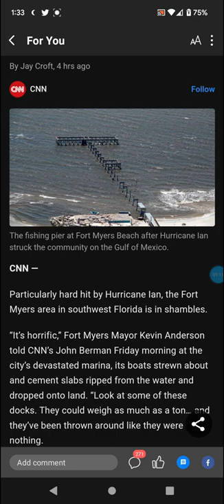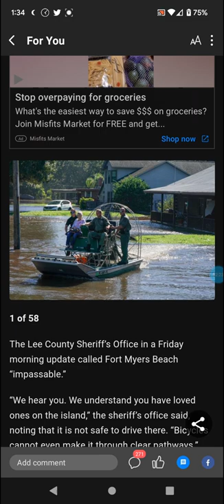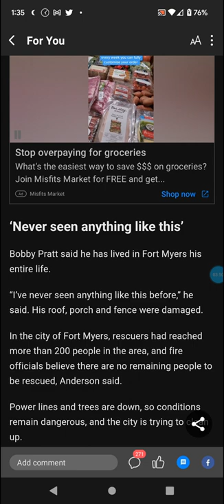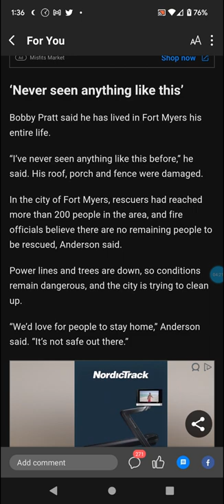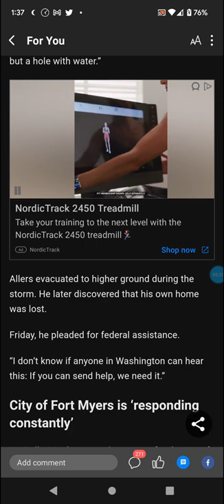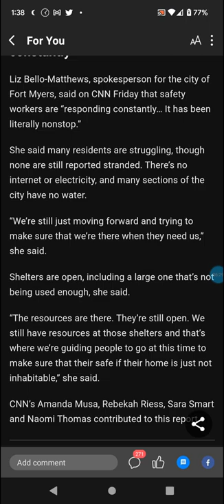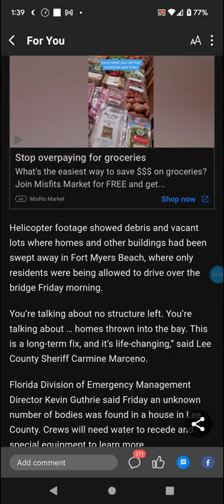Fort Myers, Florida Destroyed By Ian